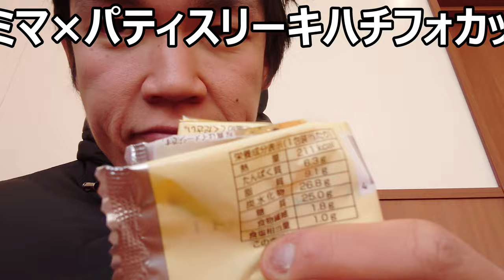ファミマ×パティスリーキハチコラボ第二弾チーズフォカッチャ食べてみた。オイルとも実とも違うオリーブの美味しさもある～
ファミリーマート×パティスリーキハチコラボ「チーズフォカッチャ」を食べてみました。オリーブが練り込まれているのでオイルとも実とも違う美味しさが～